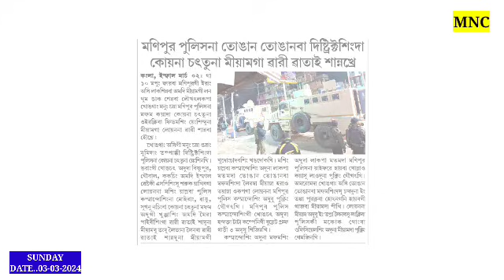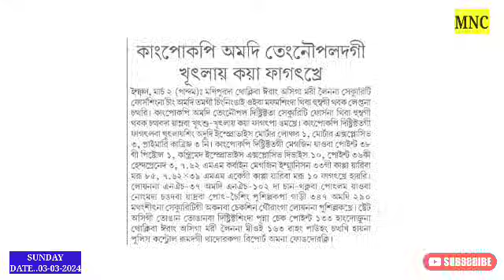Manipur Police na Tongan-tonganba Dist.singda Koina chttuna Miyamga wari watai Sannakhre /